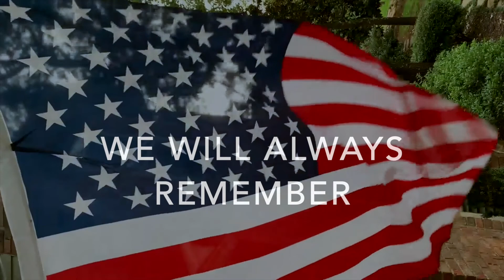We Will Remember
In honor of Memorial Day we pay tribute to the fallen soldiers of America by drawing this historical and familiar scene from Iwo Jima